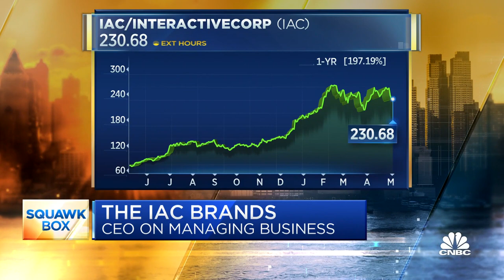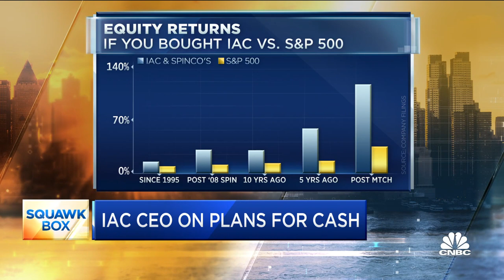IAC CEO on company outlook, planned Vimeo spin-off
IAC's Vimeo helped the company beat earnings estimates amid continued demand for video software during the pandemic. Vimeo, which is expected to spin off from the company later this month, is just one of IAC's many online brands and services. IAC CEO Joey Levin joined "Squawk Box" on Friday to discuss the company's outlook.